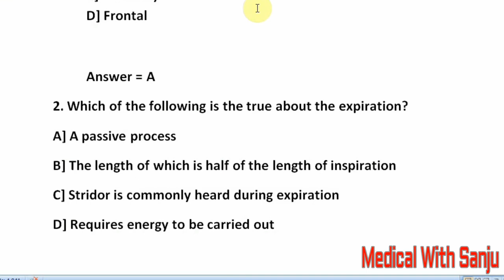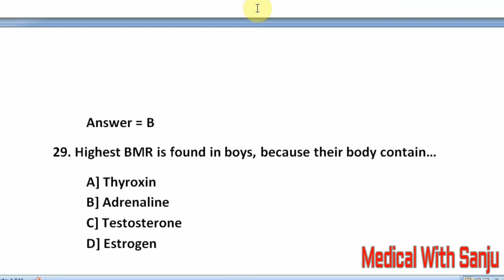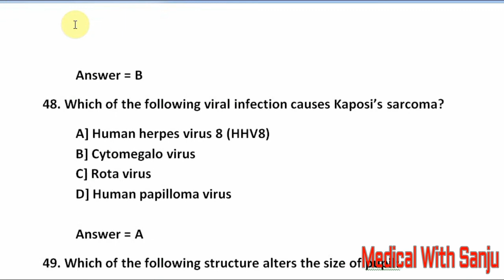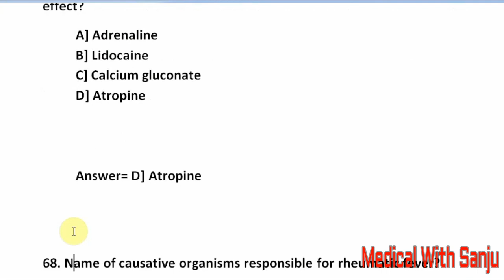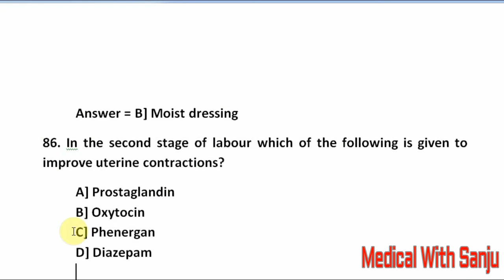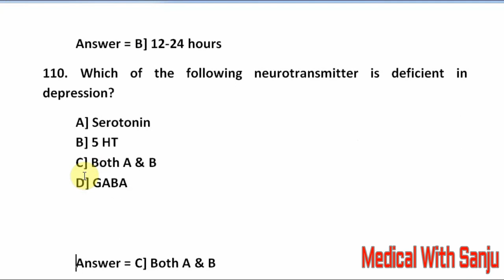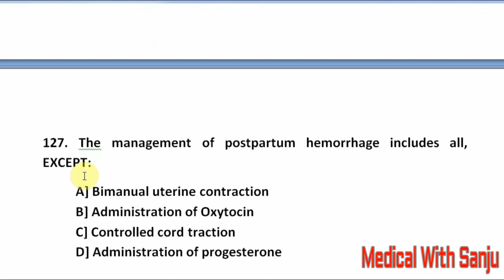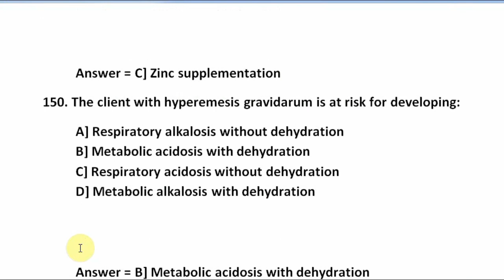Nepal Nursing Council Model Exam//NNC// Set-2|| Medical With Sanju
Nepal nursing council model exam.
From this model question maximum of the question match with the Final NNC exam .